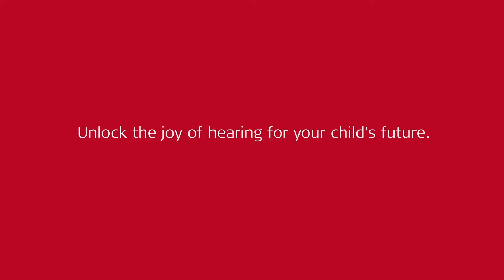A Life Full of Possibilities for Children With Hearing Loss | MED-EL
Music is essential for children’s creativity and self-expression. However, hearing loss can make it difficult to follow rhythms and sounds clearly, making it hard to enjoy or perform music.
Early intervention and cochlear implants can help children hear music more clearly and accurately so that they can enjoy music to the fullest.

MED-EL is the leading innovator in the field of hearing implants. We’re passionate about bringing the joy of sound to children with hearing loss in over 140 countries.
If your child has failed newborn hearing screen or developed hearing loss over time, to download a free Parents’ Guide.